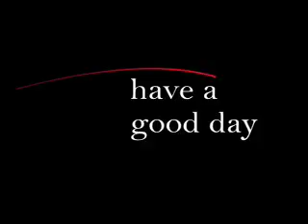Cynopsis 08/04/09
Classic game show Let's Make A Deal is making a comeback during weekdays on CBS beginning October 5.